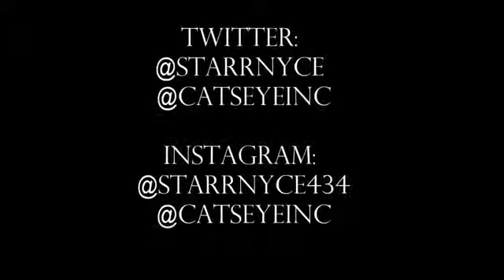Starr Nyce Speaks On The Progression Of Hip-Hop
Cat's E.Y.E. Inc. recording artist Starr Nyce Speaks On The Progression Of Hip-Hop in Lynchburg, VA and abroad. @StarrNyce @CATSEYEINC